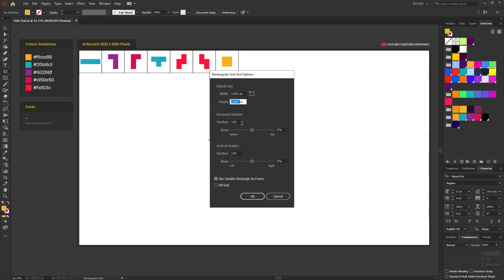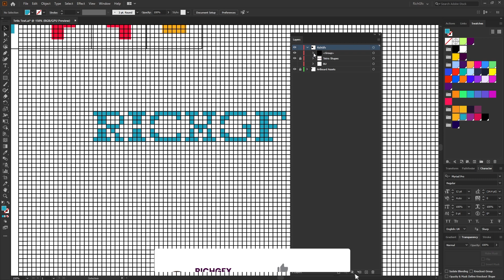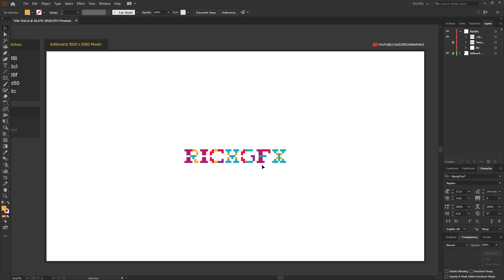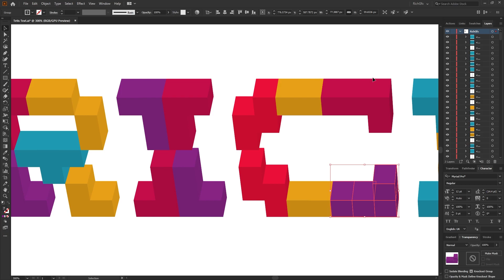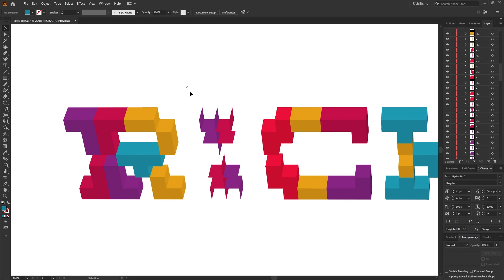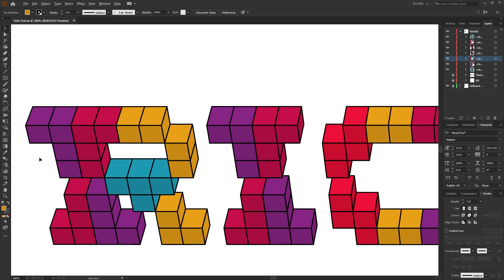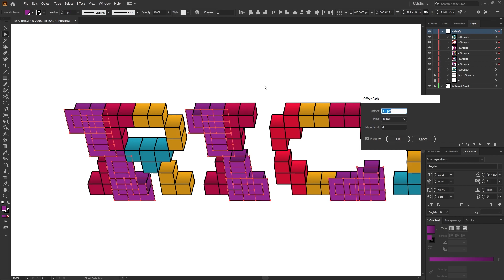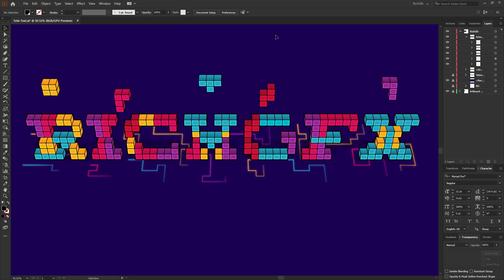Tetris Text in Illustrator – Fun, Retro Block Style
Get ready to bring some retro gaming fun to your typography with our latest tutorial: Tetris-inspired Text Effect in Adobe Illustrator! In this step-by-step tutorial, we'll show you how to create a cool and eye-catching Tetris block text effect that's sure to impress your clients and audience. Using Adobe Illustrator's powerful tools and techniques, we'll guide you through the process of creating colorful and dynamic Tetris blocks that fit perfectly with your text. Whether you're a seasoned designer or just starting out, this tutorial is a great way to level up your skills and add some retro flair to your designs. So let's get started and create some pixel-perfect Tetris typography!

- 0:00 - Intro
- 0:18 - What Were Creating
- 0:23 - Setup Document & Swatches
- 2:02 - Creating the Text
- 4:18 - Colour the Text
- 5:37 - Make Text 3D
- 9:24 - Text Detail
- 14:39 - Thanks, Please Subscribe